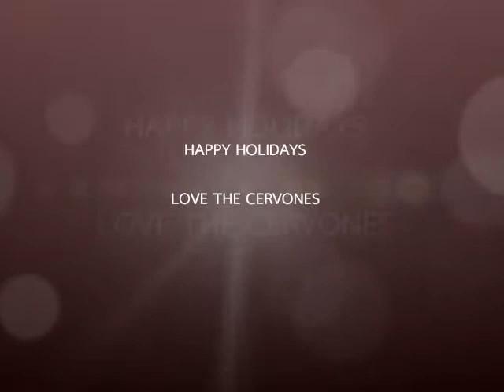christmas don't be late 2013